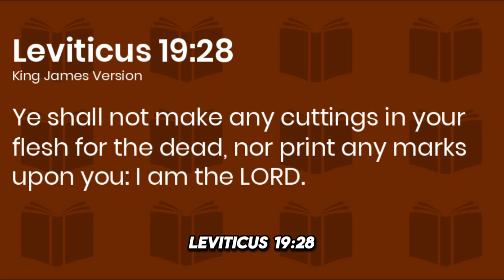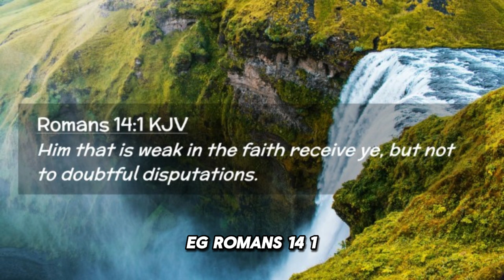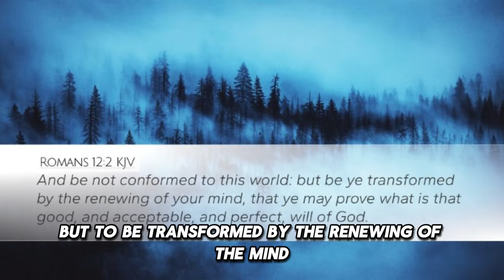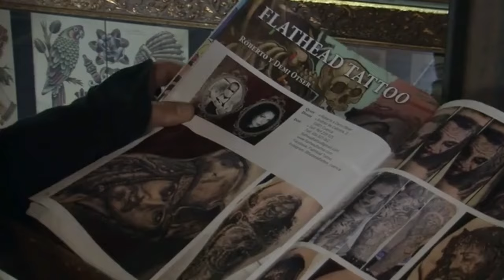Joyce Meyer Teaching - "Biblical Perspectives on Tattoos: A Closer Look at Leviticus 19:28"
- Leviticus 19:28: This is the primary verse that addresses tattoos directly. It says, "Do not cut your bodies for the dead or put tattoo marks on yourselves. I am the Lord." This command was part of the Mosaic Law given to the Israelites. The context indicates that tattoos were associated with pagan rituals and practices, which God’s people were to avoid.
- Cultural Context: In ancient times, tattoos were often linked to pagan worship and idolatry. By prohibiting tattoos, God was setting His people apart from the surrounding nations and their practices.